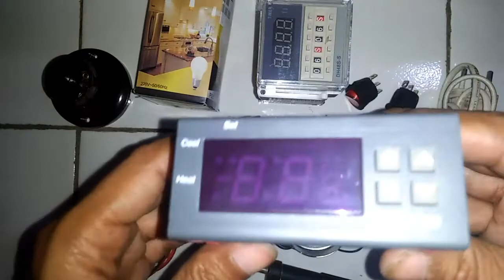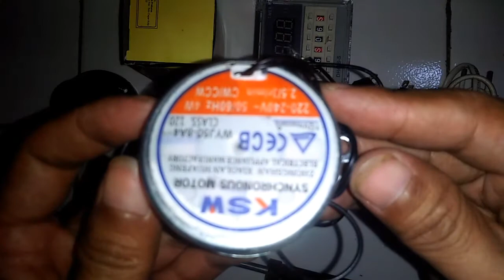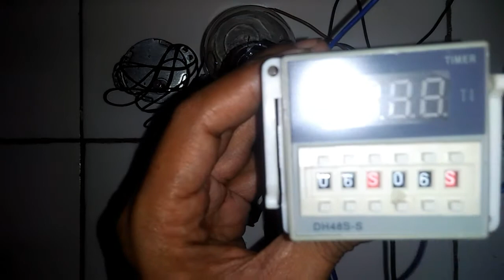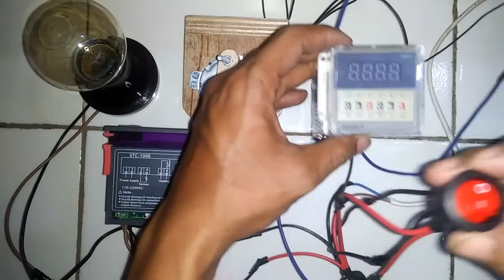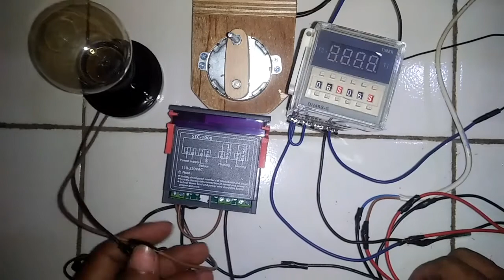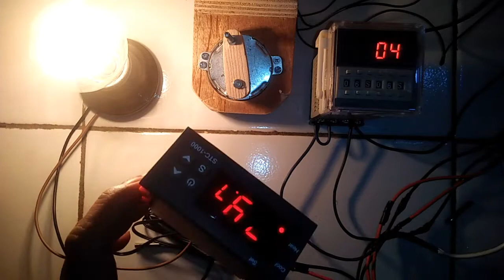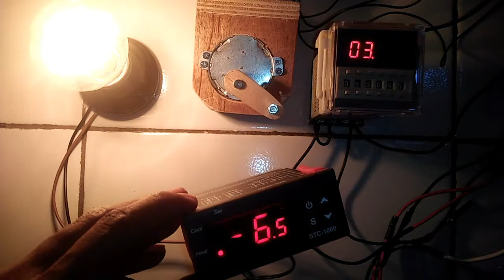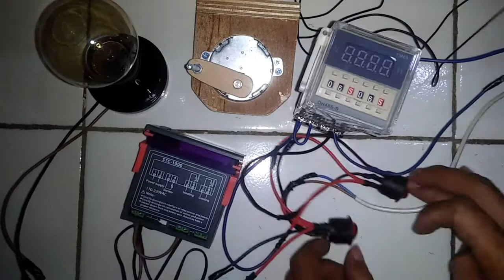Rangkaian kabel mesin tetas telur otomatis Stc 1000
Rangkaian kabel mesin tetas telur otomatis,Cara pasang kabel termostat stc 1000,Cara pasang kabel timer DH48s,Cara pasang saklar pada mesin tetas..Lengkap

Mesin tetas kreasi mandiri#